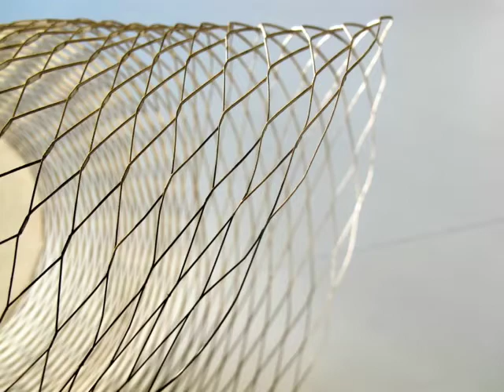Fabrication Studio - Review Images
Overview of the last 12 weeks of Fabrication Studio for CNC Laser Cutting in the Universidad Europea de Madrid (UEM).